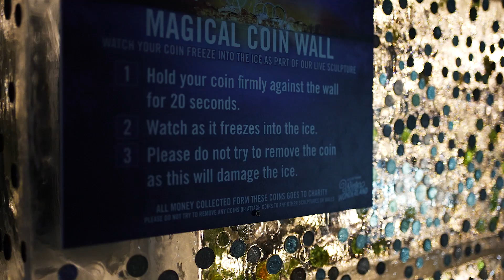Winter Wonderland London 2022 - Vlog 17